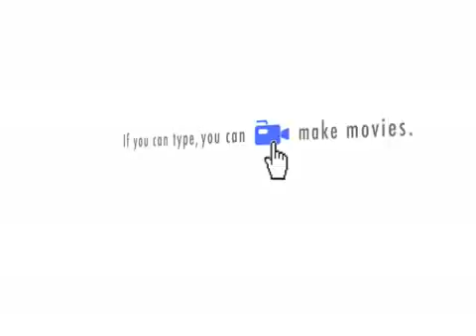Drama Skit No 13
Rosie and jess need one more person before going to crystal falls. Looks like their not alone.